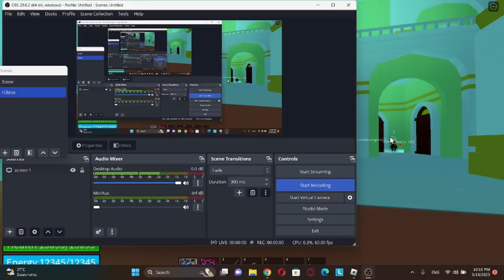Using Dough Be Like:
Like and sub and holy crap. dough is over powered